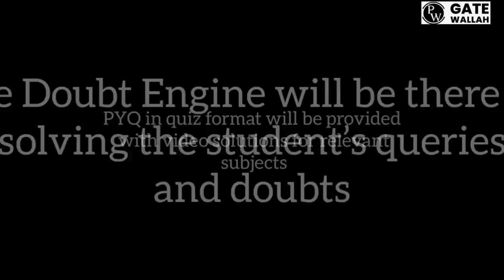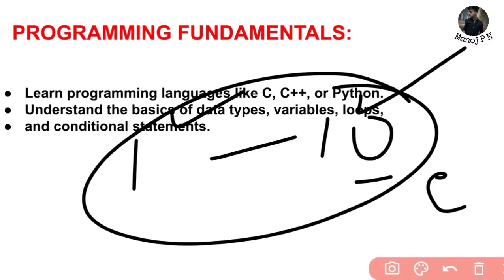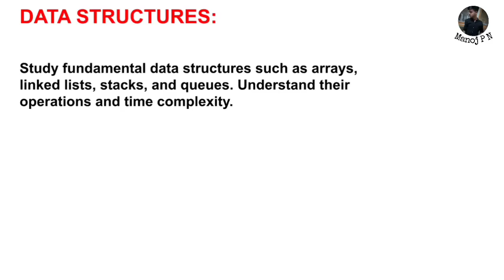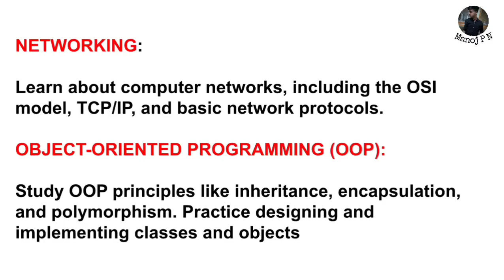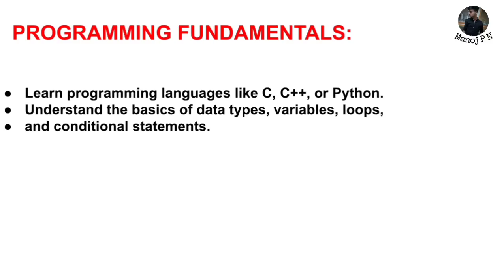SCHOLARSHIP IMPORTANT UPDATE|HOW TO START PLACEMENTS PREPARATION FROM FRIST YEAR ?|KCET 2023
GATEWALLAH BOOKS:

WHAT IS CHOICE 1 IN KCET ?
WHAT IS CHOICE 2 IN KCET ?
WHAT IS CHOICE 3 IN KCET ?
WHAT IS CHOICE 4 IN KCET ?